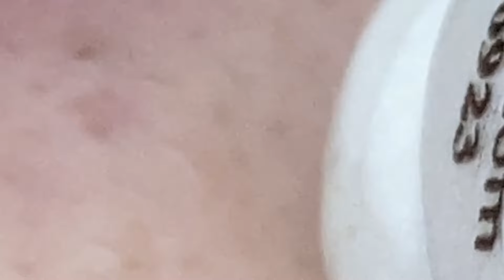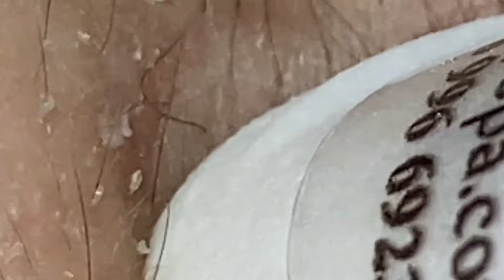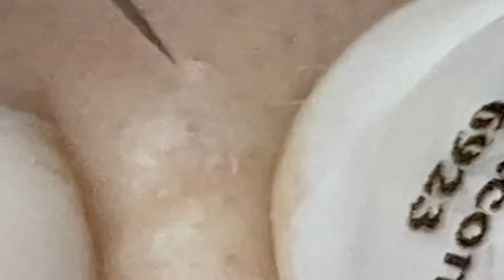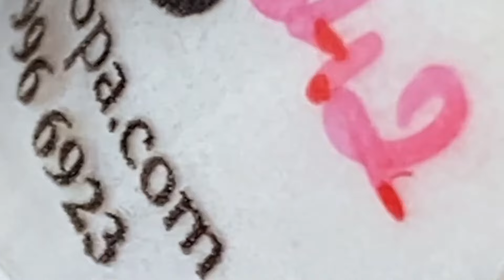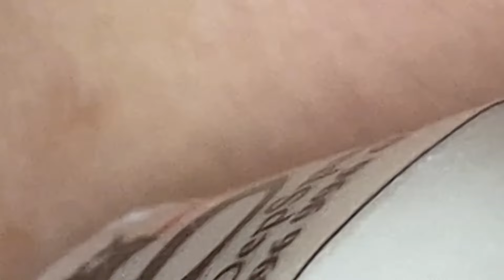𝐀 𝐖𝐨𝐧𝐝𝐞𝐫𝐟𝐮𝐥 𝐃𝐚𝐲 #1120